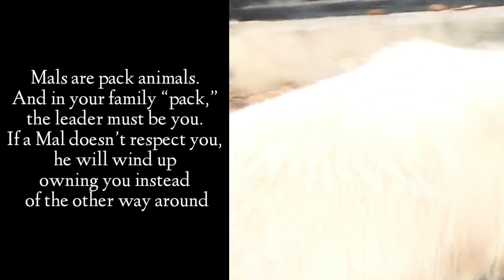White Alaskan Malamute Semi Adults. Artic Heavy Duty Sledge Dogs High Energy Endurance Active Breeds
Boskyskennel White Alaskan Malamute Semi Adults. Artic Heavy Duty Sledge Dogs High Energy Endurance Active Breeds

The Giant Alaskan Malamute Adult Dogs of China. The Artic Sledge Dog: Massive Big Malamutes. Dispatch to Most Global Locations Available.

The Alaskan Malamute is a large breed of domestic dog originally bred for their strength and endurance to haul heavy freight, and later as a sled dog. They are similar to other arctic breeds and spitz breeds, such as the Greenland Dog, Canadian Eskimo Dog, the Siberian Husky, and the Samoyed.

Origin: Alaska

Colors: Seal & White, Sable & White, Brown & White, Black & White, Red & White, Gray & White

Temperament: Affectionate, Loyal, Dignified, Devoted, Playful, Friendly

An immensely strong, heavy-duty worker of spitz type, the Alaskan Malamute is an affectionate, loyal, and playful but dignified dog recognizable by his well-furred plumed tail carried over the back, erect ears, and substantial bone.

The Alaskan Malamute features a powerful, sturdy body built for stamina and strength. It reigns as one of the oldest dog breeds whose original looks have not been significantly altered. This intelligent canine needs a job and consistent leadership to avoid becoming bored or challenging to handle.
Novice owners, beware.

Dogs of this breed are sensitive and need plenty of companionship and open space. They are not well-suited to apartment life, and they are certainly high-shedding pooches who need plenty of grooming to keep their coats healthy. Expect to clean up dog hair all year long, and especially during shedding season.

Alaskan Malamutes are high-energy dogs, and therefore require vigorous exercise. If you plan to leave them home while you’re at work, you may see some anxious, destructive behavior. A dog walker or pet sitter during the day is practically a must if you can’t be home, yourself. An Alaskan Malamute will do well with an experienced owner, lots of open space to roam and burn off energy, and a cooler climate. However, if you can meet this breed’s needs, you’ll have an intelligent, highly-trainable, loving companion for life.

About the Alaskan Malamute

The Alaskan Malamute stands 23 to 25 inches at the shoulder and weighs 75 to 85 pounds. Everything about Mals suggests their origin as an arctic sled dog: The heavy bone, deep chest, powerful shoulders, and dense, weatherproof coat all scream, “I work hard for a living!” But their almond-shaped brown eyes have an affectionate sparkle, suggesting Mals enjoy snuggling with their humans when the workday is done. Mals are pack animals. And in your family “pack,” the leader must be you. If a Mal doesn’t respect you, he will wind up owning you instead of the other way around. Firm but loving training should begin in early puppyhood. That said, a well-behaved Mal is a joy to be with—playful, gentle, friendly, and great with kids

NUTRITION

The Alaskan Malamute should do well on a high-quality dog food, whether commercially manufactured or home-prepared with your veterinarian’s supervision and approval. Any diet should be appropriate to the dog’s age (puppy, adult, or senior). Some dogs are prone to getting overweight, so watch your dog’s calorie consumption and weight level. Treats can be an important aid in training, but giving too many can cause obesity. Learn about which human foods are safe for dogs, and which are not. Check with your vet if you have any concerns about your dog’s weight or diet. Clean, fresh water should be available at all times

GROOMING

The thick, waterproof double coat of the Alaskan Malamute is beautifully adapted to harsh Arctic life, but it requires constant upkeep. A Malamute should be brushed every day with a pin brush and metal comb, all the while checking for mats, which can harbor fungus, and hot spots, which can become infected. Twice a year, during shedding season, an undercoat rake should be added to the regimen. Show Malamutes are often bathed weekly, but a pet Malamute can go six to eight weeks between baths. Conditioner can be used, in moderation, if the coat feels dry. As with all breeds, the Malamute’s nails should be trimmed regularly

Please Decide based on Breed Profile. Budgeting we can help you with as for most breeds there are Low Priced and Expensive Lines.